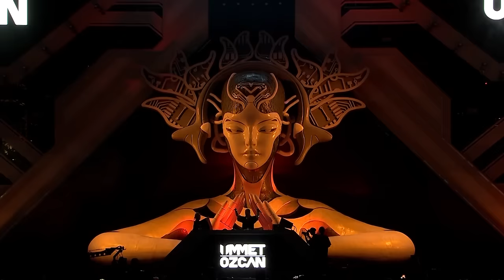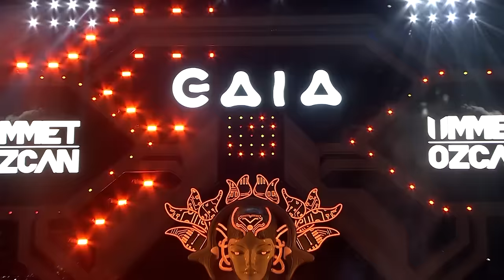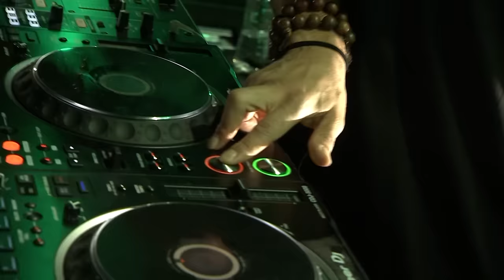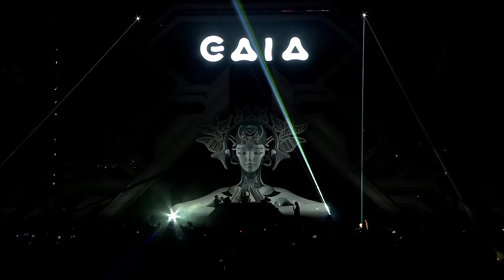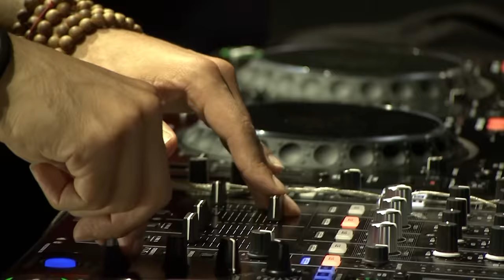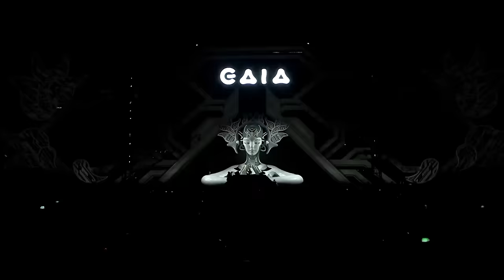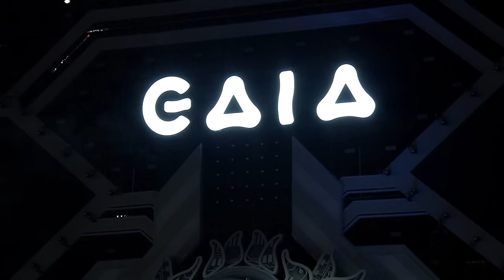Ummet Ozcan DJ/Live Set at Gaia Festival 2023 Qingdao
Ummet Ozcan Live from Qingdao China. Perfornming at Gaia Festival 2023